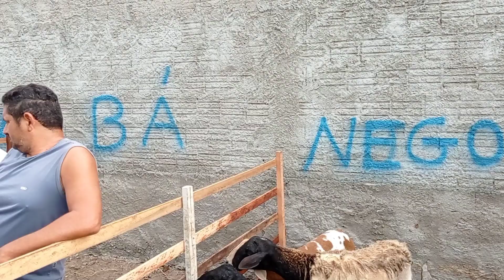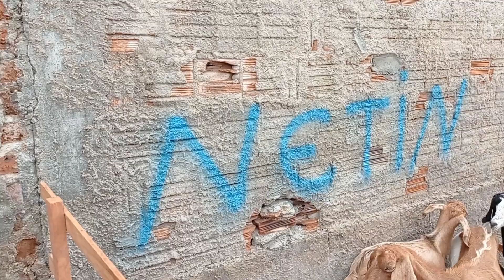FEIRA DO GADO DE VERTENTES-PE DIA 07.05.2022 CADA SEMANA MELHOR.COM A PRESENÇA DE MARIVALDO ABOIADOR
CANAL MARIVALDO ABOIADOR OFICIAL

FEIRA DO GADO DE VERTENTES PERNAMBUCO ESSA FEIRA ACONTECE TODOS OS SÁBADOS A PARTIR DE 5 HORAS DA MANHÃ NA CIDADE DE VERTENTES PERNAMBUCO ÀS MARGENS DA PE-90